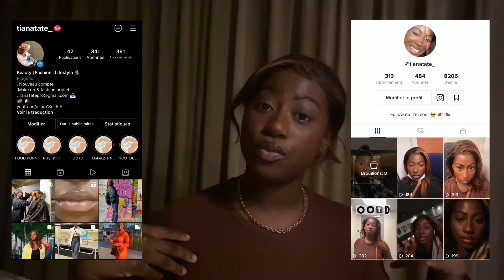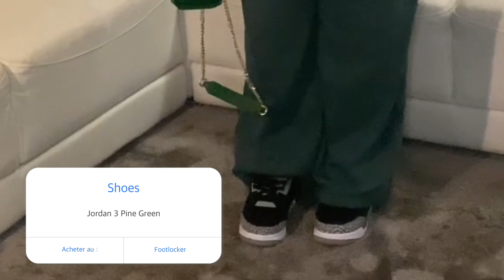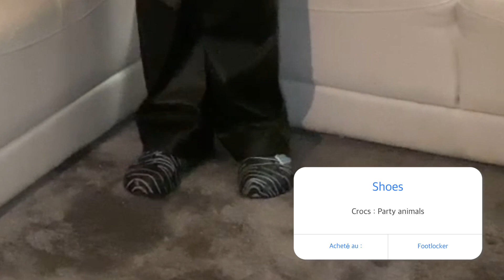LOOKBOOK 2021 | Édition automne hiver un peu retardataire￼￼🥶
Hello Guys 🥰

J’espère que vous allez bien. Me voici dans un tout nouveau format « lookbook »!!! Je vous ai concocté plusieurs looks avec énormément de plaisir donc j’espère que la vidéo vous plaira. Malheureusement j’ai fait mes recherches à part pour les vêtements la plupart qui viennent de chez Intex c’est-à-dire Zara et consorts la plupart sont en rupture de stock ils ne sont plus rééditer … donc j’essaierai la prochaine fois de vous faire un LOOKBOOK  avec des vêtements qui sont toujours Sur les sites que je vous proposerai dans l’avenir.

Aussi, j’aimerais beaucoup avoir un retour sur la nouvelle intro et sur quel compte ne t’intéresse le plus donc n’hésite pas à commenter pour que je puisse avoir ton avis